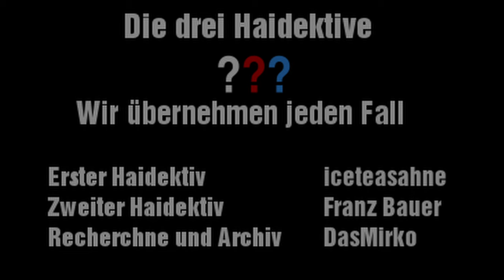Die drei Fragezeichne 📼 Official New Age Intro 📼 prod. by Treximus Prime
iceteasahne, Franz Bauer, DasMirko
vielen Dank an  @TreximusPrimeProductions